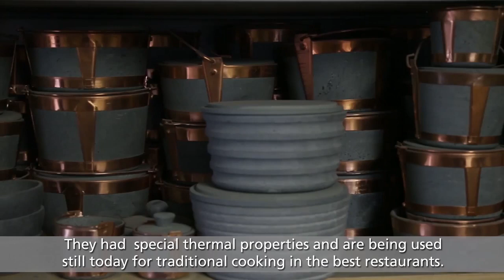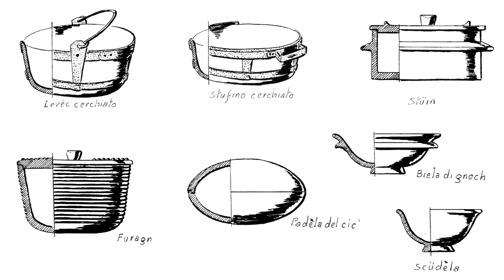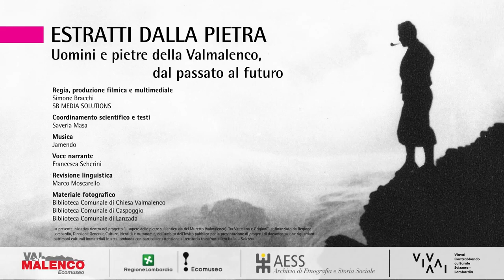Casseruola Lavéc alta con due maniglie in rame e coperchio in pietra ollare.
Il lavec è una pentola tipica della Valtellina. Viene costruita con la pietra ollare lavorata al tornio, cerchiata, per aumentare la resistenza e reggere il manico, con lamiera di rame. Il lavec ha diametro tra 20 e 30 cm con il fondo piatto, le pareti alte leggermente svasate, manico semicircolare in tondo di rame incernierato, è correlato di coperchio con pomolo ricavato da un unico pezzo di pietra.

Per le sue caratteristiche la pietra si riscalda lentamente, ma quando ha raggiunto la temperatura desiderata, la mantiene costante con una modesta fonte di calore e si raffredda altrettanto lentamente, mantenendo caldo il contenuto a lungo (oltre un'ora). Inoltre i cibi non si attaccano sul fondo. È adatta particolarmente per le preparazioni che richiedono cotture lunghe e regolari come: trippa, brasato, stracotto, cacciagione in salmì, minestre, zuppe e sughi vari.

La costruzione di pentole con la pietra ollare è documentata in Valtellina fin dall'età del ferro, e continua nel tempo, con alterne vicende fino ad oggi. Queste pentole che furono, nei secoli passati, le uniche a disposizione di contadini e montanari sono diventate oggetti di lusso, per l'alto costo, o amatoriali.

Lo stuin è una pentola in pietra ollare di dimensioni più piccole del lavec, usato per cuocere cibi stufati. La sua caratteristica è di avere un rilievo circolare sul coperchio in cui si mette dell'acqua durante la cottura.

Benefici

Perchè scegliere le pentole in Pietra Ollare
01 - Cottura sana e naturale
La cottura nella pietra ollare permette di cuocere i cibi senza che essi si attacchinino o brucino sul fondo, mantenendo inalterato il sapore le proprietà nutritive.
La cottura nel Lavèc o sulle piastre è completamente naturale perchè i nostri prodotti vengono realizzati utilizzando unicamente la pietra ollare e il rame, senza l'aggiunta di nessun'altra sostanza.
02 - Cottura uniforme
Le pentole in pietra ollare cuociono in modo uniforme a differenza di quelle in acciaio o alluminio: una volta riscaldato, il Lavec mantiene una temperatura costante e uniforme, senza che ci siano temperature più alte in corrispondenza della fiamma e più basse altrove.
Anche le piastre cuociono carne, pesce e verdura in modo uniforme e naturale.
03 - Roccia stabile
La pietra ollare è una roccia stabile, che non entra in contatto con il cibo: gli alimenti cucinati mantengono i sapori e le fragranze naturali. I cibi cucinati cuociono in modo migliore, senza essere intaccati da sapori esterni, a differenza di quello che succede con le pentole comuni. I nostri prodotti non vengono trattati con smalti, vernici o composti chimici: pentole e piastre provengono direttamente dalla natura.
04 - Prodotti di qualità
Le pentole in pietra ollare sono prodotti di altissima qualità perchè vengono realizzate a mano dall'artigiano e perchè viene scelta una roccia con caratteristiche straordinarie. Ogni prodotto è unico perchè fatto a mano e perchè colorazioni e venature caratterizzano in modo diverso ogni pezzo lavorato. Inoltre le pentole in pietra ollare sono eterne, e i nostri clienti ci dicono che più le usano più migliorano le loro caratteristiche!